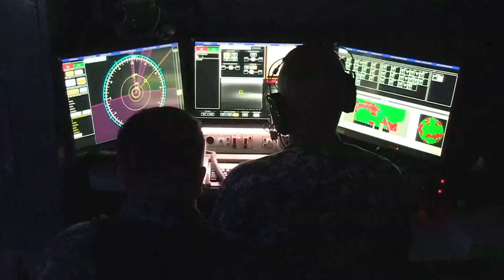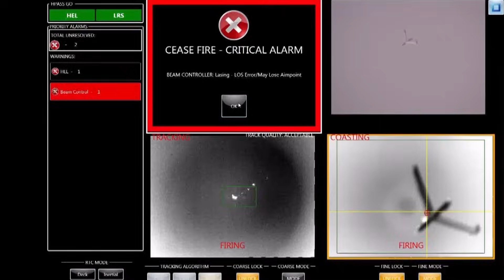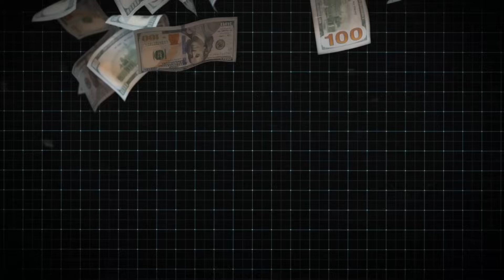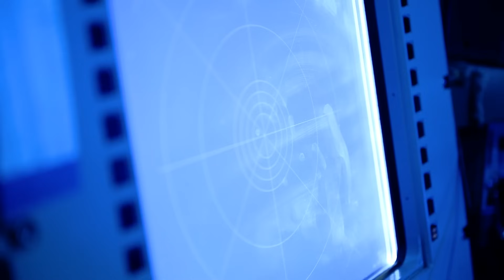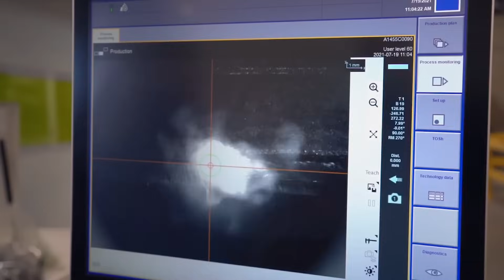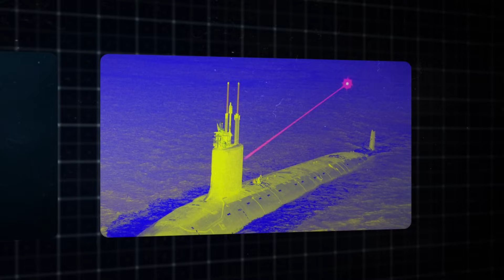Breaking: US Laser Weapons Can Now Defeat Any Threat Instantly!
The race for military dominance has accelerated as global tensions continue to rise uncontrollably. In order to stay ahead of potential threats, the United States, a leader in technological innovation, is advancing its military capabilities, including the development of powerful laser systems. These technologies aim to secure strategic superiority, but their impact on global stability remains uncertain. What makes this laser system standout from amongst the rest? And how does it give the United States the edge over its rivals?